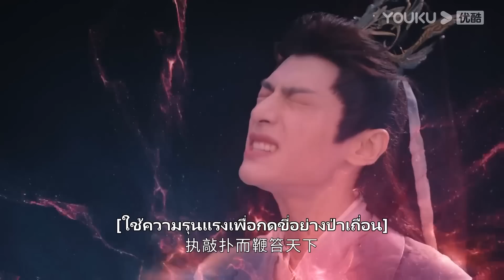FIN | จอมมารปรากฏตัวขึ้น ถานไถจิ้นดูดซับพลังของปีศาจโดยไม่ตั้งใจ | จันทราอัสดง | YOUKU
ยินดีต้อนรับผู้ชมในเขตประเทศไทย อินโดนีเซีย เวียดนาม มาเลเซีย สิงคโปร์ ฟิลิปปินส์ เขตปกครองพิเศษฮ่องกงแห่งสาธารณรัฐประชาชนจีน เขตปกครองพิเศษมาเก๊าแห่งสาธารณรัฐประชาชนจีน และเขตปกครองพิเศษไต้หวันแห่งสาธารณรัฐประชาชนจีน ย้ายไปรับชมซีรีส์ที่แอป YOUKU International ยินดีต้อนรับดาวน์โหลดแอปพลิเคชัน YOUKU International ไม่ว่าคุณจะอยู่ที่ไหน คุณสามารถเพลิดเพลินกับซีรีส์ "จันทราอัสดง" ทุกตอนพร้อมคำบรรยายหลายภาษา สมัครสมาชิกแอปพลิเคชัน YOUKU International เพื่อรับชมซีรีส์ก่อนใคร

★สมาชิกแอปวันแรกรับชมได้ 6 ตอน และอัปเดตติดต่อกัน 8 วัน
ตั้งแต่วันที่ 17 เม.ย. 66 เป็นต้นไป วันจันทร์ - อังคารอัปเดตวันละ 2 ตอน วันพุธ - พฤหัสบดีอัปเดตวันละ 1 ตอน
★ผู้ชมทั่วไปวันแรกรับชมได้ 1 ตอน และอัปเดตติดต่อกัน 9 วัน
ตั้งแต่วันที่ 17 เม.ย. 66 เป็นต้นไป วันจันทร์ - ศุกร์อัปเดตวันละ 1 ตอน
★นักแสดงนำ：หลัวอวิ๋นซี / ไป๋ลู่ / เฉินตูหลิง / เติ้งเหวย / ซุนเจินหนี่ / อวี๋โป / เกิ่งเย่ถิง / หลี่เพ่ยเอิน / ‪‎หวงไห่ปิง / ‪เจิ้งกั๋วหลิน / จางจื่อซี / เฉินป๋อหาว / หวังอี้เฟย / วั่งชีเฉา / หลูหย่ง / ฉางหลู่เฟิง / สวี่เหม่ยหลิง / เหอจงหัว / หวังเจี้ยหลิน / เยว่เยว่ลี่ / เซียวซุ่นเหยา

จันทราอัสดง Till The End of The Moon ：เมื่อโลกถูกครอบคลุมไปด้วยพลังมารซึ่งผู้ที่อยู่เหนือมารทั้งหมดคือราชามารถานไถจิ้น (หลัวอวิ๋นซี) ธิดาหัวหน้าพรรคเหิงหยางหลีซูซู (ไป๋ลู่) จึงต้องย้อนเวลากลับไปเมื่อ 500 ปีที่แล้ว ไปเกิดเป็นบุตรสาวคนเล็กของตระกูลเย่ "เย่ซีอู้" เพื่อที่หยุดยั้งถานไถจิ้นก่อนที่เขาจะกลายเป็นมารที่แสนชั่วร้าย แต่ไม่คาดคิดว่าถานไถจิ้นกลับเป็นสามีของเย่ซีอู้ พวกเขาค่อยๆตกหลุมรักกันและเกิดเป็นรักต้องห้ามที่ยากจะห้ามใจ ในที่สุดหลีซูซูก็สามารถพิสูจน์ความจริงและเปลี่ยนชะตากรรมของถานไถจิ้นและกอบกู้โลกสำเร็จ แต่ถานไถจิ้นต้องสูญเสียหลีซูซูไป เขาจึงใช้เวลา 500 ปีเพื่อตามหาจิตวิญญาณที่แท้จริงของนาง  และเมื่อพวกเขาได้มาพบเจอกันในที่สุดโชคชะตาก็เล่นตลกให้ร่างปีศาจของถานไถจิ้นกลับมาอีกครั้ง ทำให้ทั้งสามโลกต้องกลับมาตกอยู่ในอันตราย เมื่อสุดท้ายคนหนึ่งกลายเป็นเทพ คนหนึ่งกลายเป็นมาร ความรักระหว่างเทพและมารของพวกเขาจะลงเอยอย่างไร ติดตามผลงานของพวกเขาได้ที่ช่อง YOUKU